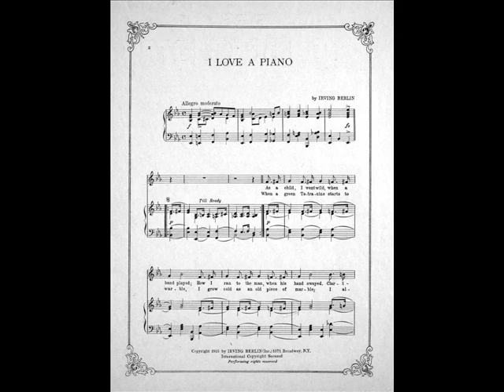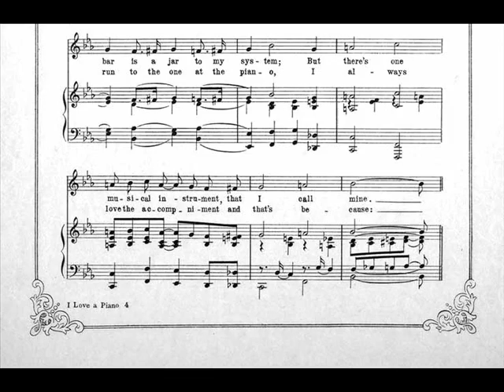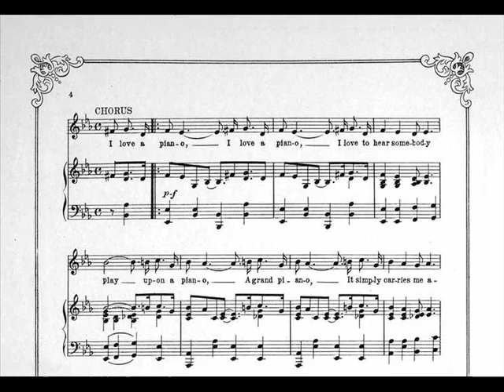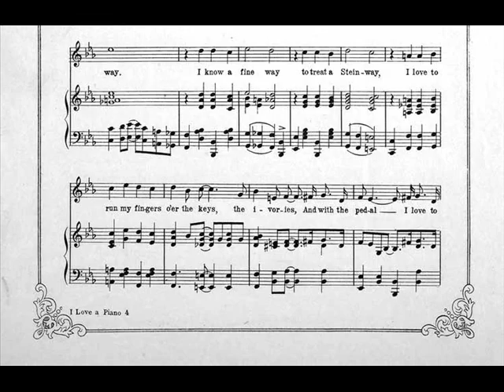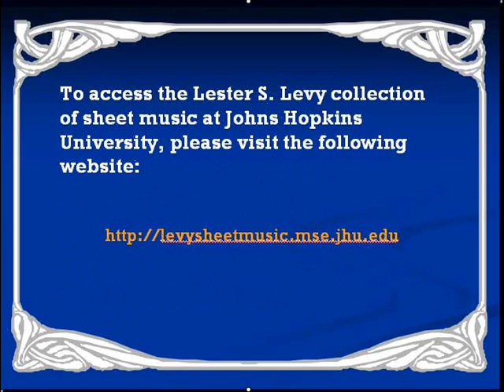I Love A Piano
Irving Berlin's "I Love A Piano" has been digitally composited in synthesized piano format from the original sheet music utilizing Noteworthy Composer music notation software.